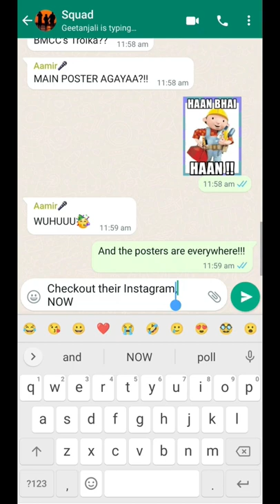👾REGISTRATIONS OPENING SOON👾